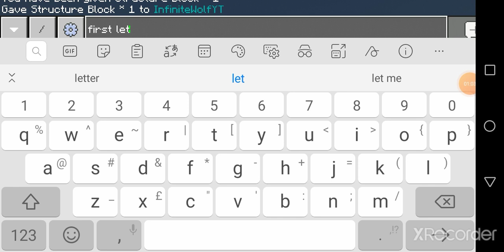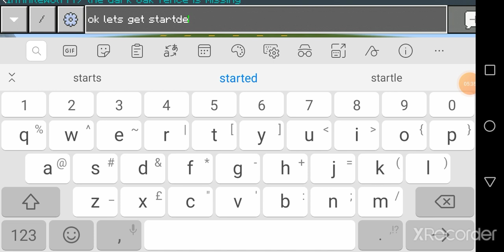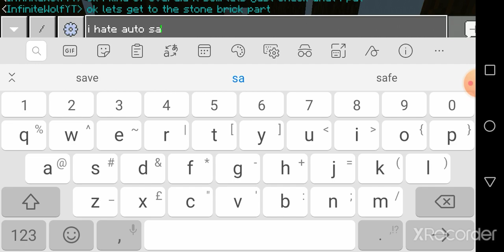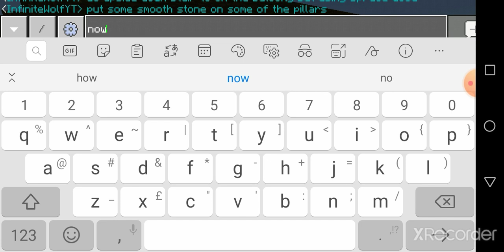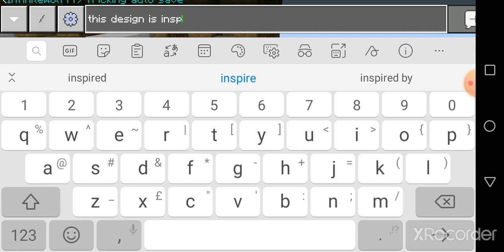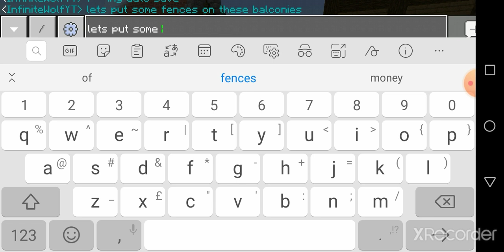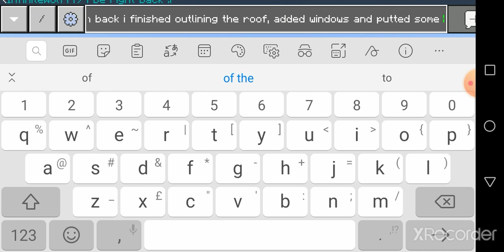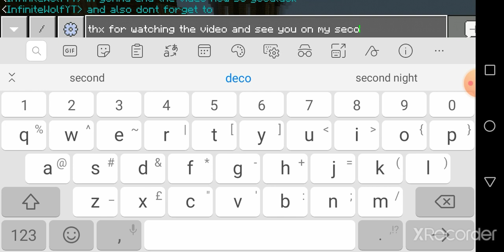How to build spruce mansion|Minecraft